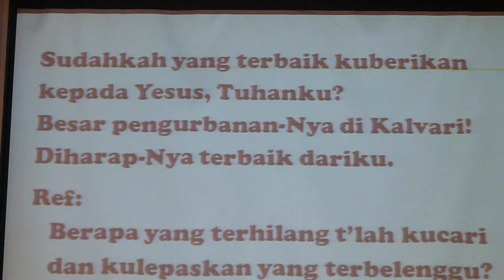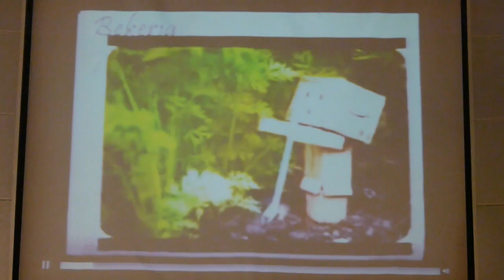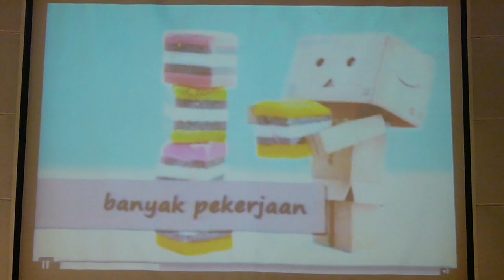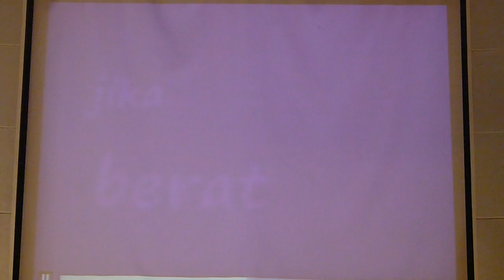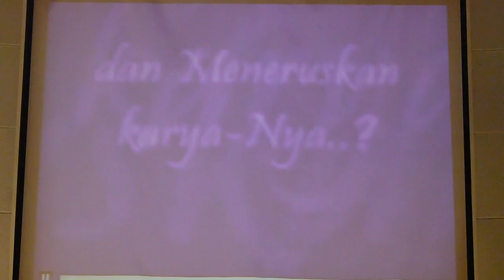Khotbah Pdt. Lusindo L. Tobing (GKJ Nehemia) - Part Two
GKI SURYA UTAMA - Kebaktian 13 Maret 2016 (Pra Paska 5).